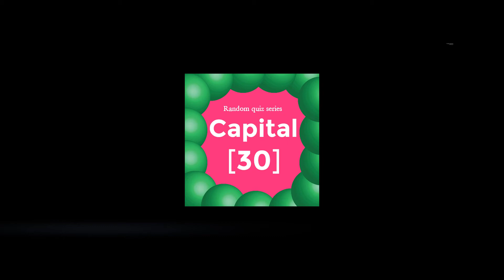수도 맞추기 퀴스 앱(CAPITAL'30')-APP